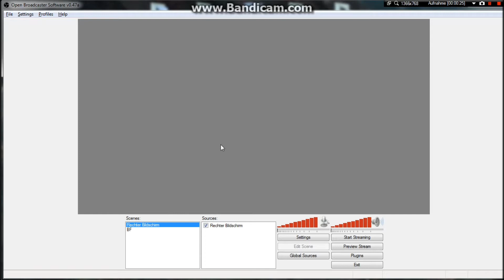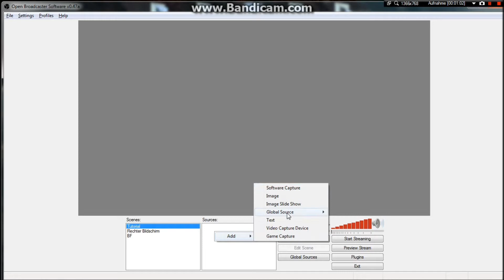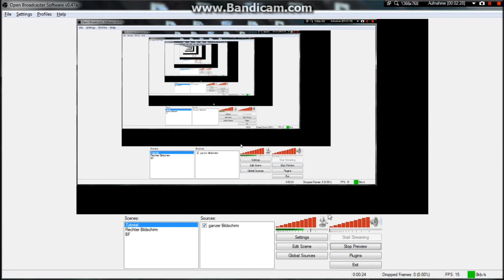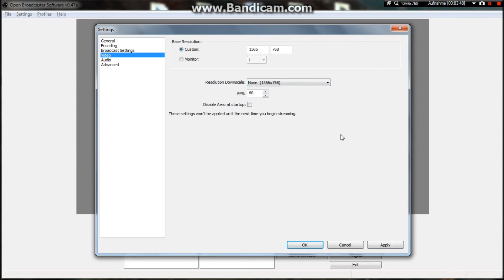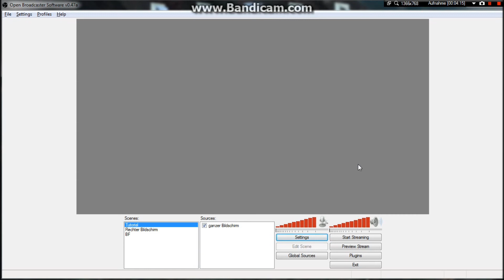Kostenlose gute Bildschirmaufnahme mit Open Broadcaster Software machen #001 - Bildschirm aufnehmen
Was findest du bei mir?
Bei mir gibt es Tutorials und Tipps rund um Webseiten